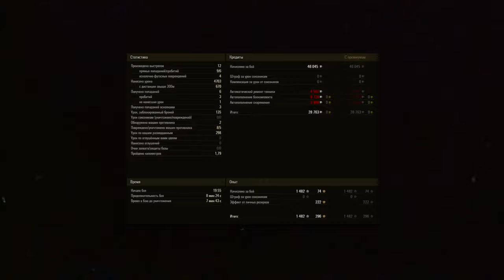КВ-2 ПОНЕРФИЛИ - ОН ТЕПЕРЬ МУСОР?